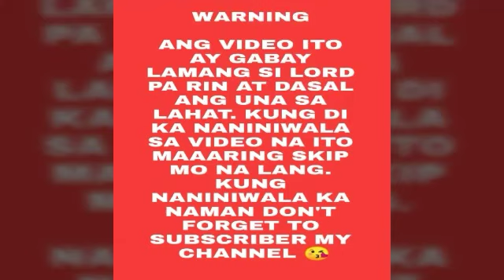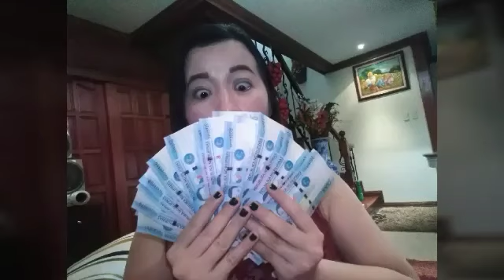MGA PAMPASWERTE SA LOOB NG TAHANAN AT PAG-ENERGIZE - Apple Paguio7